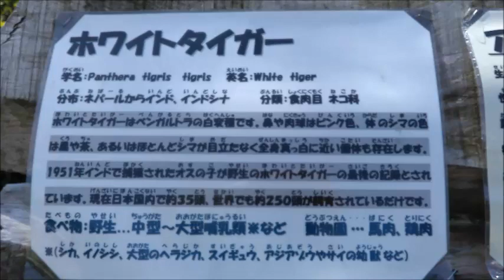ホワイトタイガー（グーナ）@宇都宮動物園20220419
初めて行った宇都宮動物園！